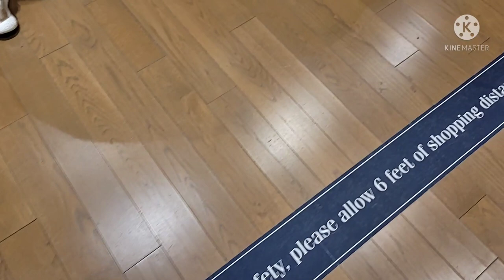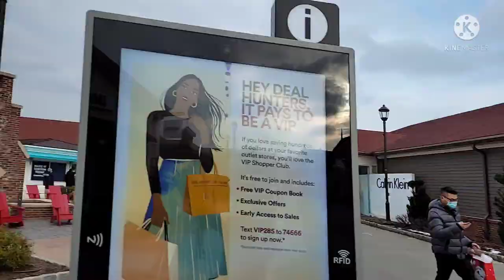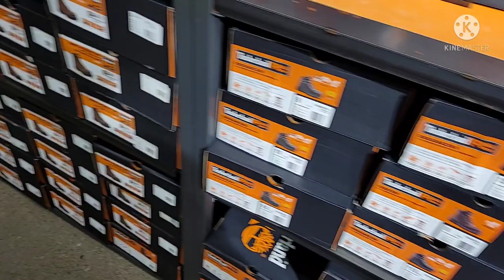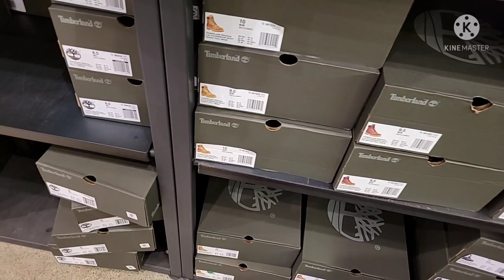Shopping Vlog: Woodbury Commons